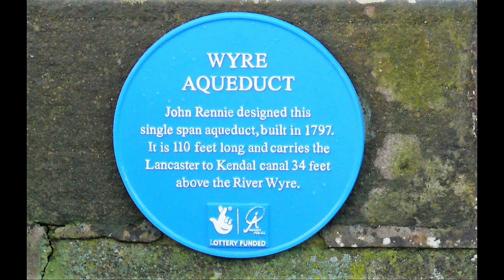Lancaster Canal at Garstang, from the air.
The John Rennie-designed Wyre Aqueduct carries the Lancaster Canal over the river Wyre at Garstang.